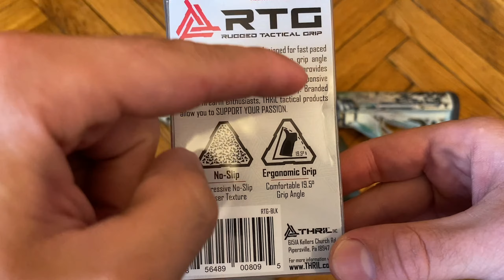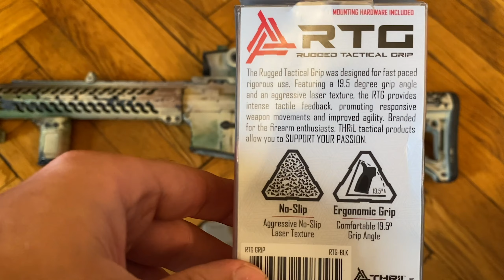Рукоятка Thril RTG на AR15. Проект Чистота.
Американская пластиковая пистолетная рукоять под AR платформу с углом в 19 градусов.